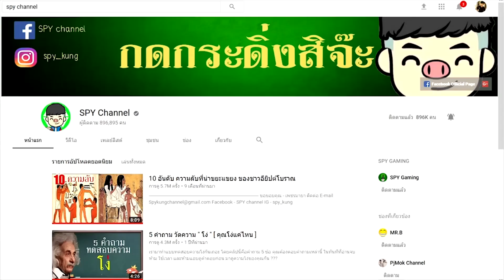12 เครื่องมือการแพทย์สุดแปลกและล้ำสมัยเมื่อ 100 ปีที่แล้ว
ติดตามแอดมินได้ที่ IG : spy_kung